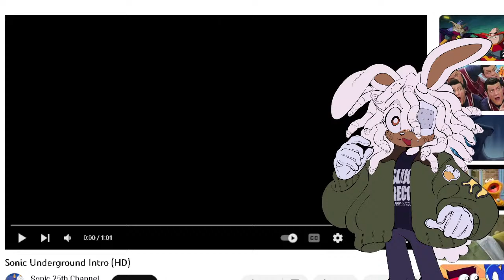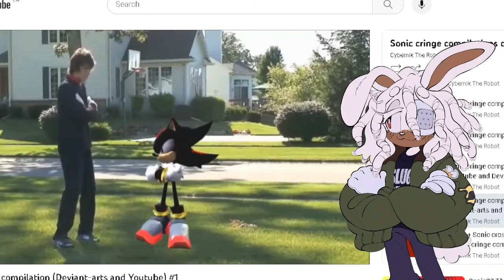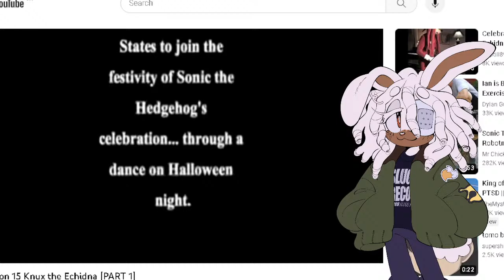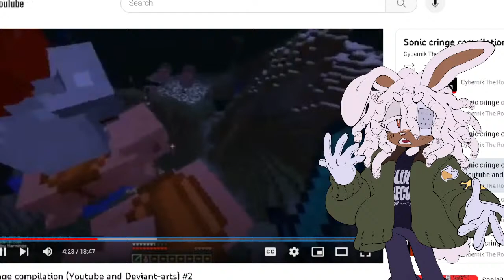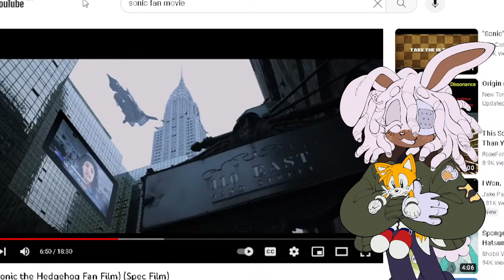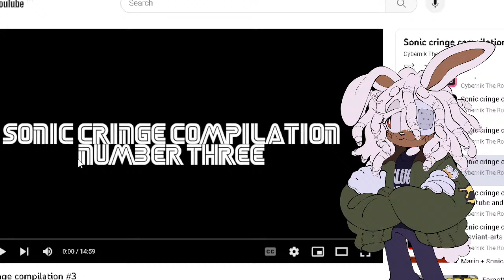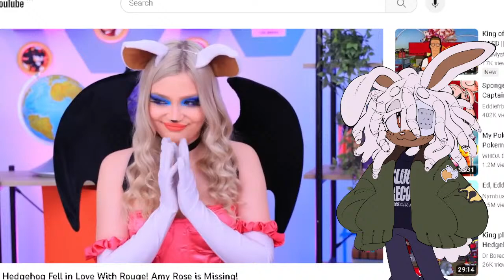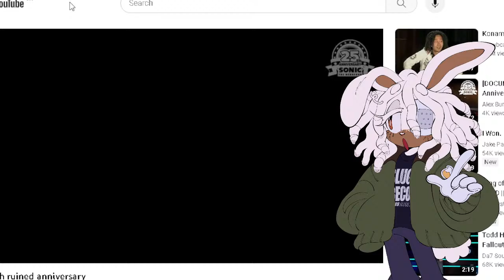BRAINZ STREAM - SONIC CRINGE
That's right, were finally taking a look at Sonic Cringe and Oddities! Some weird compilations, channels, some monstrosities that Goodly The Onion dug up from Rat Hell Zone Act 1 and even a couple good things. I'm Brainz The Rabbit and I'm here to help! Its JUICE AND JAM TIME!